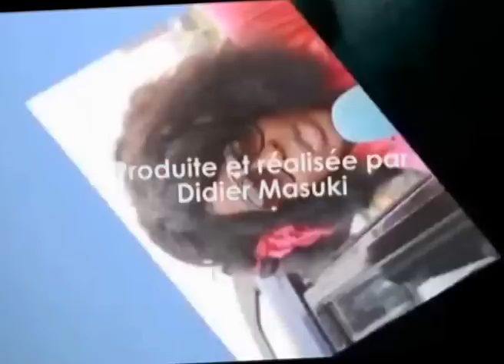ARTISTE JUNIOR WENDO YA WAZEKWA TRES FACHE CONTRE KOFFI OLOMIDE